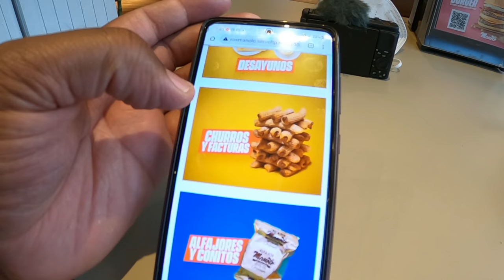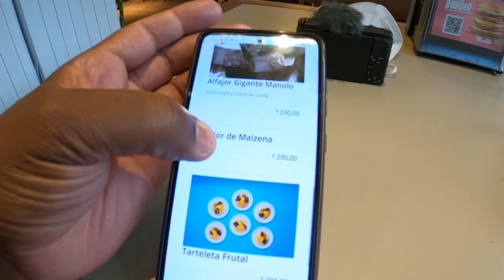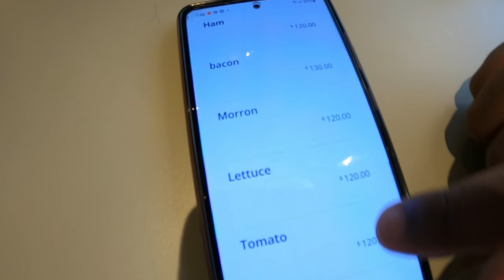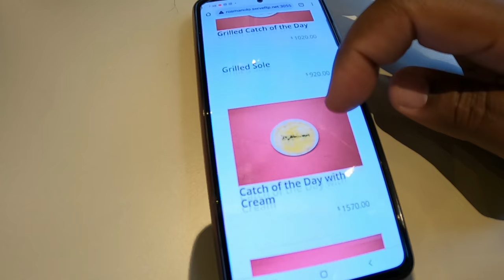Mar Del Plata Argentina Churros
Mar Del Plata Argentina Churro. In this video, I  to Mar Del Plata to try churros a very famous dish the Argentines love to eat when visiting the beach city.

Mar del Plata, is a beach resort city on Argentina’s Atlantic coast and is the second-largest city in Buenos Aires Province, Its beaches include the wide Punta Mogotes and Playa Grande.